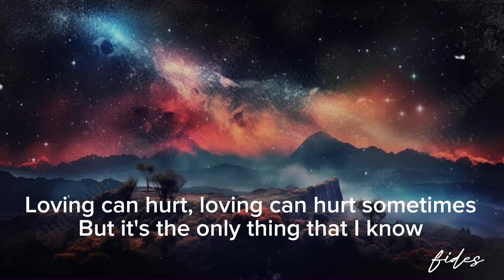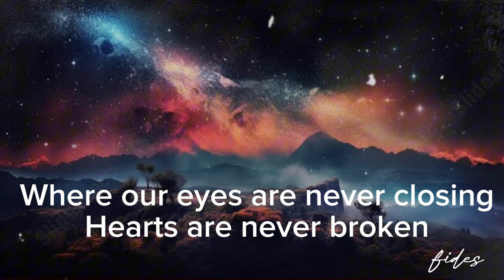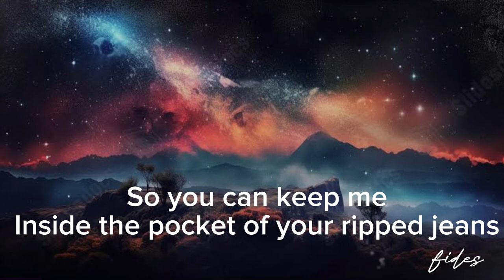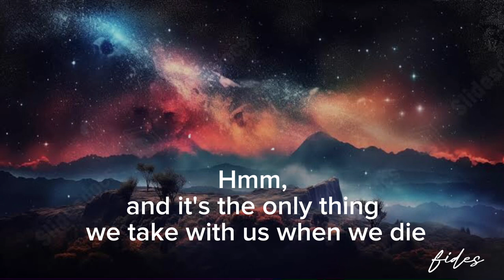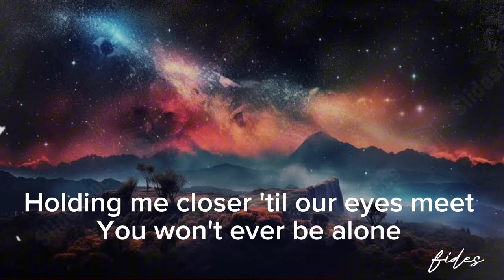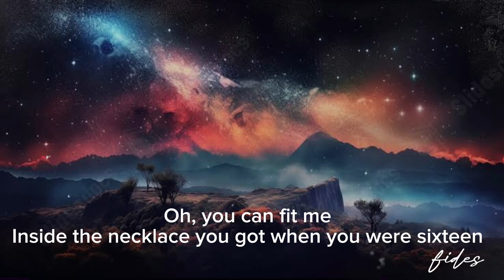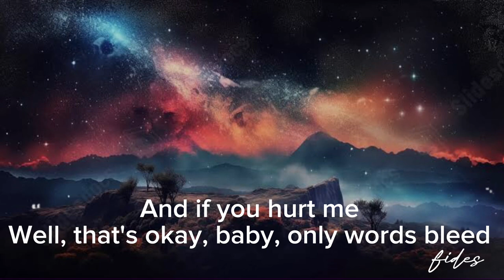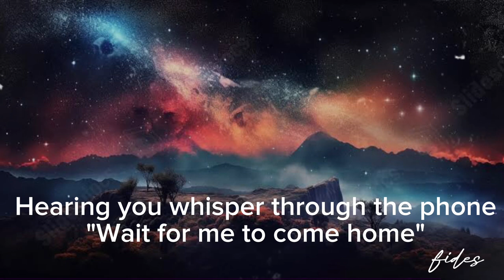Photograph-Ed Sheeran | lyrics